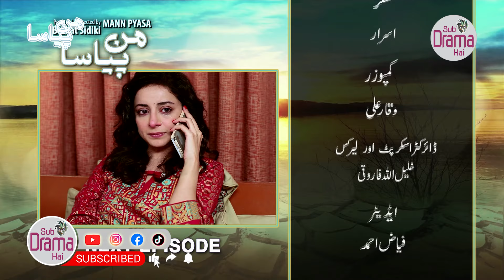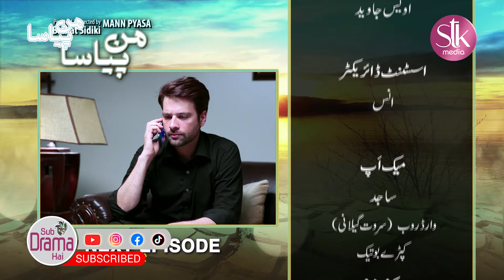Mann Pyasa Hai | Episode 12 | 210Sep 2024 | New Episode | Sub Drama Hai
پانی کے بحران پر خصو صی ڈرامہ سیریل من پیاسا
ترا جنوں ہے کہ سوکھے لبوں کی پیاس بجھے
ہے میرا خواب کہ ویراں دلوں میں پھول کھلے

Cast : Mikaal Zulfiqar, Noman Ijaz, Sarwat Gilani, ZhalaySarhadi

Produced & Directed by: Barkat Sidiki.

Director Script: Khalil ullah Farooqi.

Written By: Shamim Bazil

When love dies- can it ever come alive again?

After residing in the US for some years, Hina and Faisal decide to separate and Hina returns to Pakistan with her young daughter to start a new life. But everything changes when Faizan’s young cousin Rohail enters her life and falls in love with her. Meantime she is unaware that her daughter Seep has fallen for Rohail.
To complicate matters further, Faizan returns to Pakistan and wants Hina back.
Now a storm is about to break. Will anybody escape its fury?